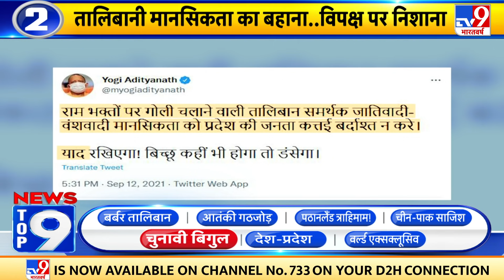News Top 9 चुनावी बिगुल: सियासी मैदान में Taliban, Uttar Pradesh में घमासान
CM योगी ने समाजवादी पार्टी पर करारा निशाना साधा है. उन्होंने कहा कि तालिबान समर्थक मानसिकता को जनता बर्दाश्त नहीं करेगी. राम भक्तों पर गोली चलाने वालों को याद रखना होगा. योगी ने कहा कि याद रखें बिच्छू कहीं भी होगा तो डसेगा.

Credit